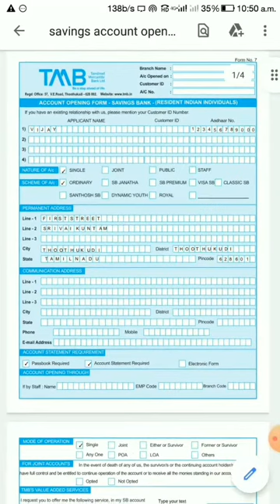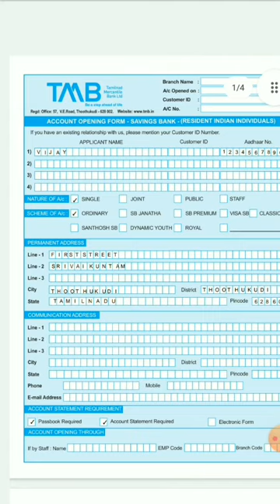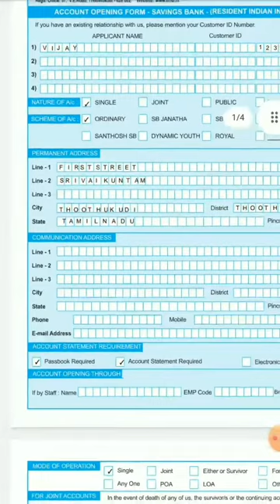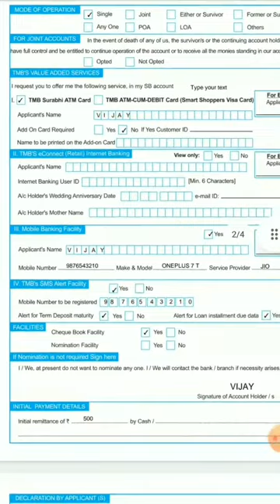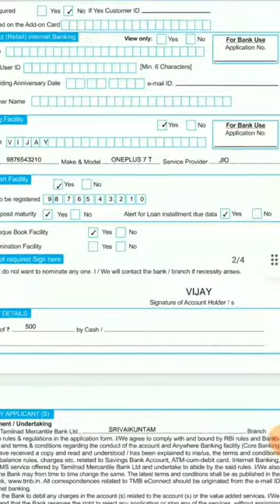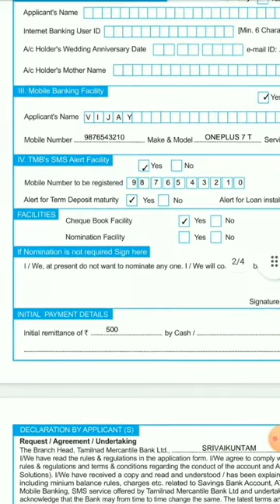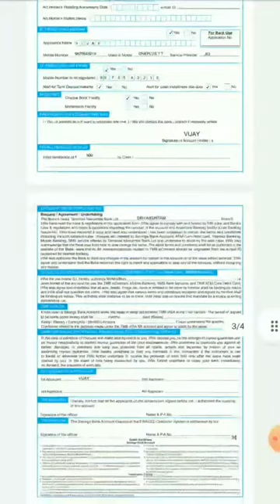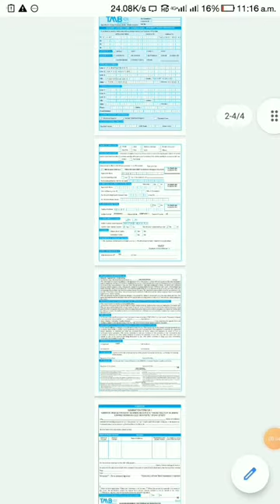Tamilnad Mercantile Bank Savings Bank Account Opening Form Filling Demo | TMB Account Opening Form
Hello friends
If you want to open a savings bank account with Tamilnad Mercantile Bank, you have to visit the branch and fill out an account opening form.

Just like any other bank’s account opening form, TMB account opening form too requires you to fill out the basic details including your name, address and other stuff.

The TMB account opening application form also has the nomination form and CIF form that you have to fill out!

Watch today’s video where I demonstrate TMB account opening form filling! If you want to fill out an account opening form of Tamilnad Mercantile Bank, refer to this video!